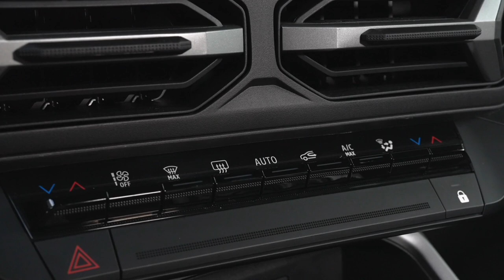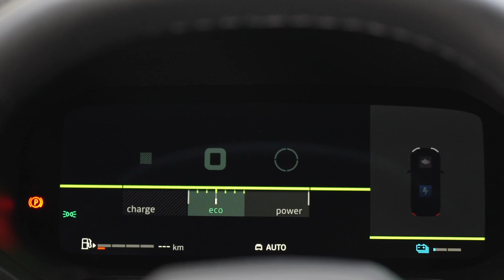2025 NEW Dacia BIGSTER | Exterior, Interior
Dacia's values are a close fit with the requirements of the C-SUV segment. The design of All-New Bigster showcases its robust styling and ability to support customers in their work, leisure and family activities. Generous dimensions are accentuated by taut, geometric shapes and volumes whose simple lines go straight to the essentials. The large wings over the wheels, and the position of the  headlamps and rear lights at the far edges of the vehicle, reinforce Bigster's assertive on-road stance.

The strong presence of All-New Bigster and perception of robust styling are further underlined by a compact, vertical front end that is typical of SUVs. The front end is also true to Dacia design, with a wide, gloss black grille featuring the iconic “Dacia link” in the centre. The sculpted, horizontal bonnet was designed to give the driver a clear view of the road below.

The styling of All-New Bigster goes straight to the essentials, without forgetting the ‘cool’ touch that is also part of the brand's values and the expectations of C-SUV customers.

But Dacia is playing it cool its own way. Graphic design features add a touch of casual elegance, on the front end and doors, as well as above the rear number plate. And rather than following the trend for gloss black, Dacia designers have opted for a mix of gloss and matt black, creating a more robust and resistant finish.

New Bigster: robust, cool and eco-smart. The front and rear skid plates are dyed in the mass, making them more durable and resistant. The protection running all the way round the body – on the sides, wheel arches and lower part of the bumpers – is made from Starkle®. Dacia is using this material for a more sustainable approach.  Developed by brand engineers and incorporating recycled materials, Starkle® is used in untreated, unpainted form (more information below).

Very Dacia, and therefore very functional, All-New Bigster adapts to the tastes and habits of C-SUV segment customers. All-New Bigster ships with 17- or 18-inch alloy wheels as standard, with 19-inch wheels of graphic design available as an option with the top-spec Journey trim. On higher trim levels, customers can opt for a black roof creating a two-tone finish that showcases the vehicle design lines – a first for Dacia.

A new body colour is also available, Indigo Blue. Exclusive to All-New Bigster, this metallic shade adds a touch of elegance, suggesting statutory character while staying simple.